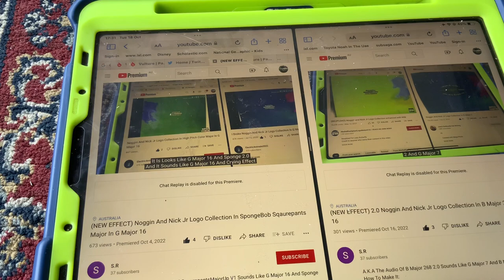(NEW EFFECT) Noggin And Nick Jr Logo Collection In Starbucks Major In G Major 16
A.K.A The Audio Of StarbucksMajorUp V1 Sounds Like G Major 13 And G Major 16.
How To Make It:
Add Combined And Edit:
Sponge 2.0
1st:Gradient Map- Starbucks Major
HSL Adjust:Dipper
Color Curves:G Major 5
Pitches:
Pitch:21
Pitch:5
Pitch:4
Pitch:8
Pitch:7
Video: G Major 16+Sponge 2.0 Spilt House Of Cards
Audio: G Major 13+G Major 16
G Major 16+Starbucks Major=Starbucks Major 16